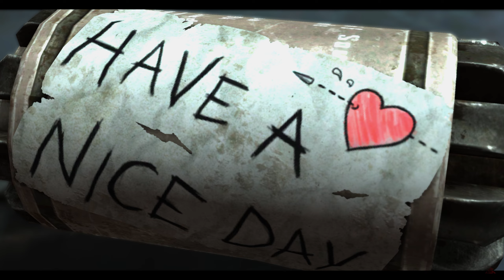StarCraft II: Wings of Liberty | The Final Artifacts | Longplay Walkthrough No Commentary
Sarah Kerrigan made another play for the artifacts. She personally led an invasion of Tyrador VIII, where the Moebius Foundation was based. Their own forces had managed to evacuate for the most part, but were unable to destroy their data cores which would reveal the locations of the rest of the artifacts. Raynor's Raiders were hired by the Foundation's leader, Dr. Emil Narud, to destroy the data cores before Kerrigan could get to them. The Raiders were successful in this action. However, this close call with Kerrigan caused Raynor to fall into a depression.

The next artifact was located on Typhon XI. As the Hyperion neared the planet, the star it orbited began to fall into a supernova. Raynor's Raiders had to quickly descend, fight their way past Tal'darim and make off with the artifact before the planet was consumed. The Raiders once again stole an artifact from the Tal'darim.

The Raiders, expecting to meet with the Moebius Foundation, instead came across a Dominion fleet, led by its flagship, the Bucephalus. Raynor and Findlay invaded the Bucephalus, intending to kill Arcturus Mengsk. Instead, Raynor found his son, Valerian, who offered to work with him in order to rescue Sarah Kerrigan from her infestation. Raynor agreed.

Raynor's Raiders located the last piece of the artifact on a xel'naga worldship occupied by the Tal'darim. The Tal'darim Executor made a personal appearance in his own mothership but it was useless; the Raiders made off with the last piece.